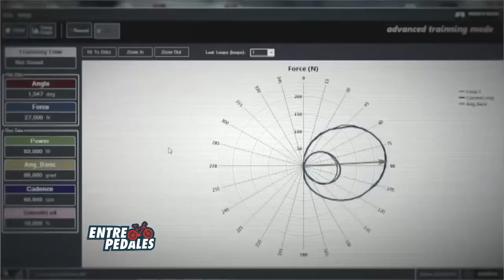Marca Rotor de Pereyra Mayorista + Vanesa Grzincich de Chicas Trek Zona Norte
•Ignacio Pereyra de Pereyra Mayorista de Bicipartes, nos presenta la nueva marca española "Rotor".
•Vanesa Grzincich, entrenadora de Chicas Trek Zona Norte, te invita a sumarte a su equipo y pedalear por las sierras de Córdoba.